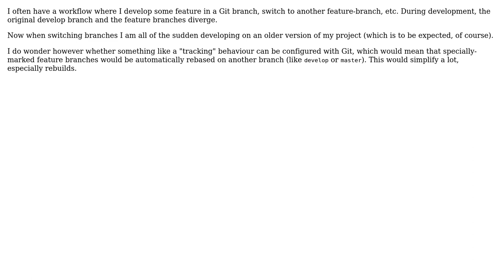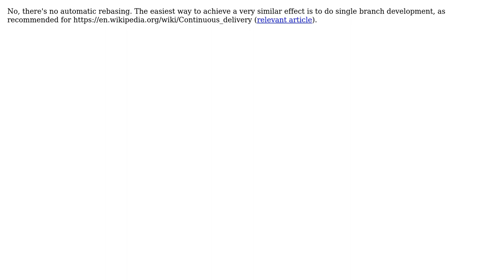Software Engineering: Something like "tracking" for local branches in git? (3 Solutions!!)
Software Engineering: Something like "tracking" for local branches in git?

With thanks & praise to God, and with thanks to the many people who have made this project possible! | Content (except music & images) licensed under CC BY-SA | Music | Images & others | With thanks to user wirrbel user Michael Durrant user Madara's Ghost user l0b0 and the Stack Exchange Network Trademarks are property of their respective owners. You are responsible for your own actions.